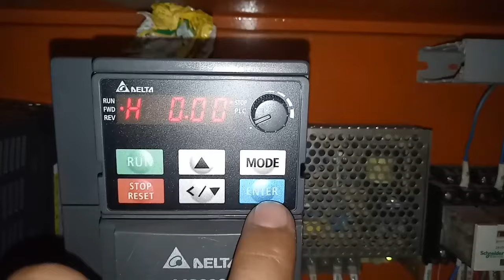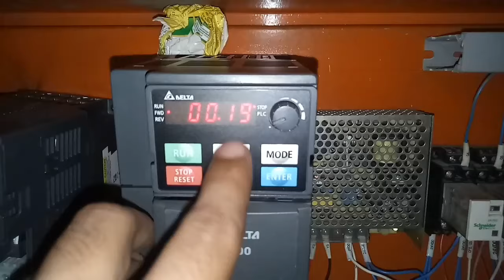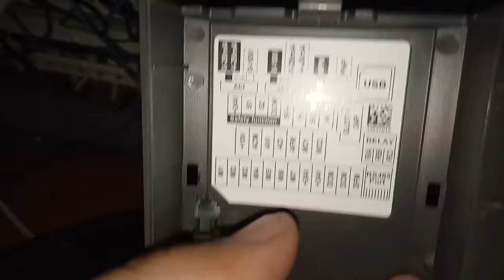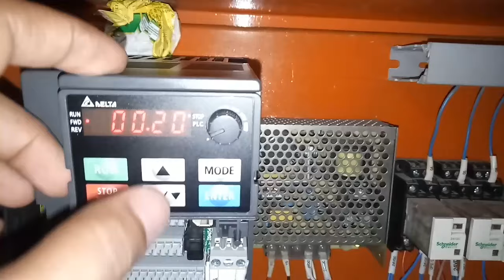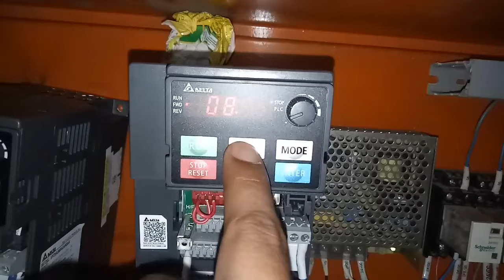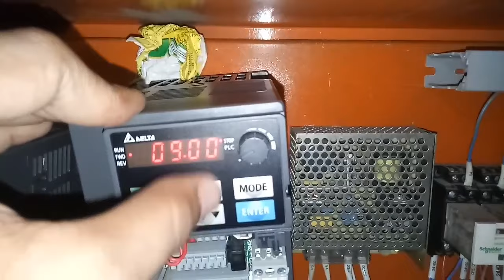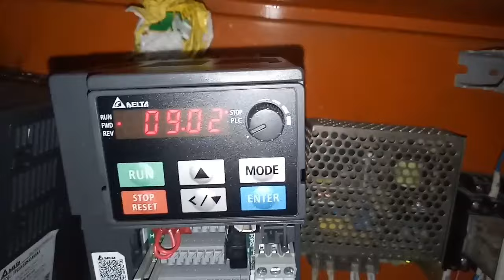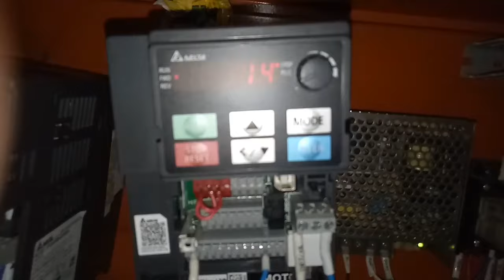Delta MS300 VFD Communication Parameters Setting.